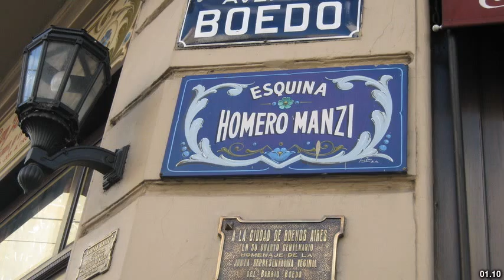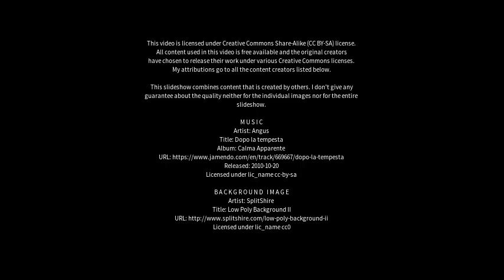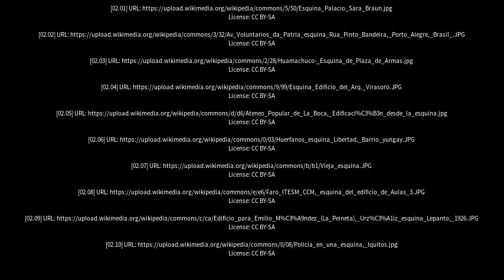Best places to visit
Best places to visit - Esquina (Argentina) Best places to visit - Slideshows from all over the world - City trips, nature pictures, etc.